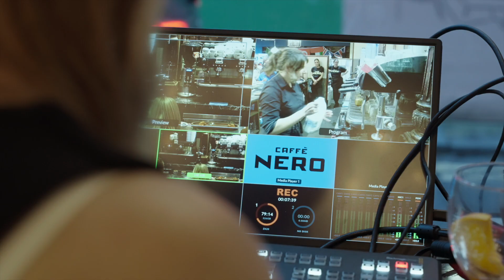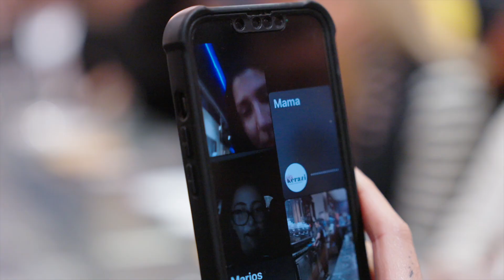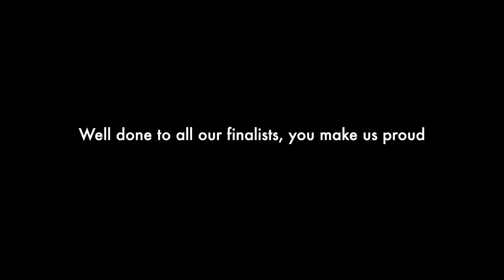International Barista Of The Year 2024